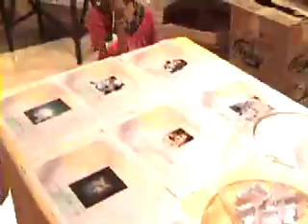Celebration of the 60th Indian Independence Day in Muscat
This video covers the celebration of Petroleum Development Oman's Indian community of the 60th Indian Independence Day.